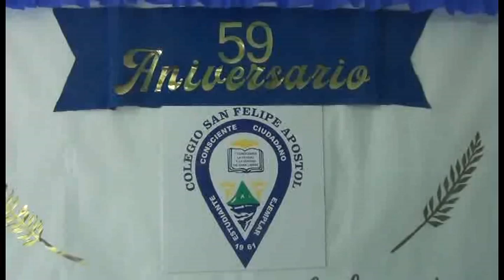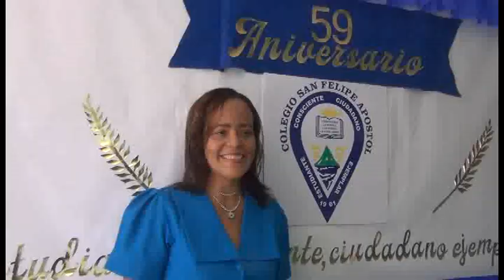59 ANIVERSARIO DEL COLEGIO SAN FELIPE APÓSTOL DE PUERTO PLATA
59 ANIVERSARIO DEL COLEGIO SAN FELIPE APÓSTOL DE PUERTO PLATA

CELEBRAN EL 59 ANIVERSARIO DEL COLEGIO SAN FELIPE APÓSTOL DE PUERTO PLATA.
Con una Eucaristía Dirigida por Monseñor Julio César Corniel Amaro Obispo de la Diócesis de esta Provincia de Puerto Plata y en la Catedral San Felipe de esta Ciudad, Celebraron en la mañana de hoy Martes el 59 Aniversario del Colegio San Felipe Apóstol.
También le Cantaron Cumpleaños Feliz al Padre Nelson Núñez quien estuvo de Fiesta de Cumpleaños el 13 de este mes de Septiembre.
No deje de ver y escuchar los Testimonios de varias personalidades que una formo u otra tuvieron que ver con el Colegio san Felipe